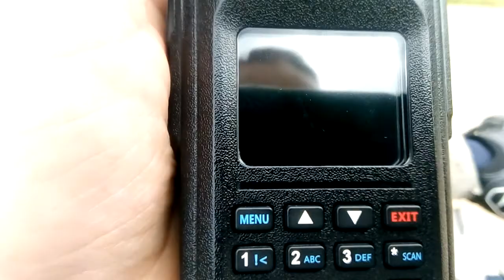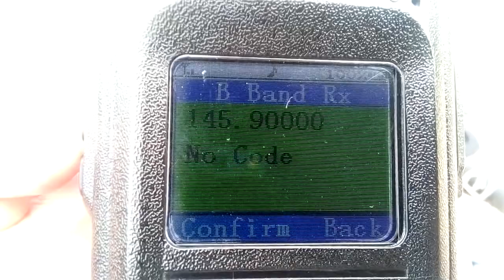PO-101 satellite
UX0DA